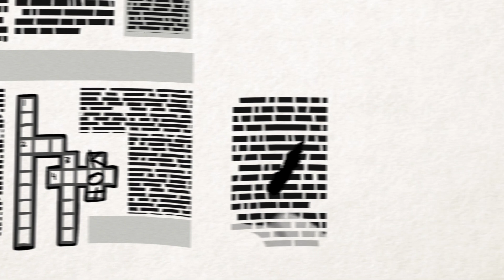¡Yo quiero bailar!💃 TaDaBoom Español 🎵 Canciones para niños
00:00 🌈 CANCIÓN DEL ARCOIRIS 🌈 Canciones para niños 👶
01:39 🧡💛Canción de los Colores 💜💚 Canciones para niños 👶
04:00 Canto de la limpieza 🧺 DÍA DE LAVADO (Capítulo 18)
06:24 Canto de Goloso 🍦 LA DOLCE VITA (Capítulo 33)
08:53 🐵🍌 CINCO MONITOS 🍌🐵Canciones para niños 👶
10:59 BaBaa Oveja Negra 🐑❤️ Canciones para niños 👶
12:47 SI TE SIENTES MUY FELIZ 🥳 Canciones para niños 👶
14:28 Canto de mermelada 🥕🍒 DÍA DE MERMELADAS (Capítulo 6)
15:44 LA CANCION SOBRE LAS PALABRAS EXTRANJERAS 🌎🎵 (Capítulo 77)